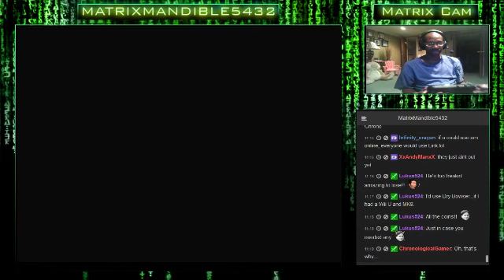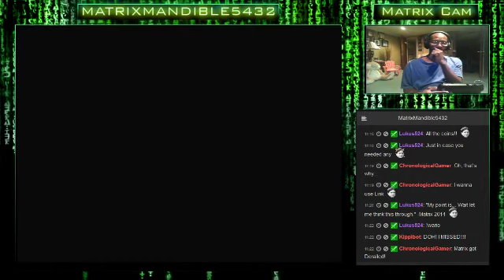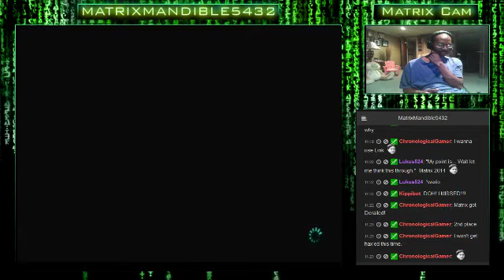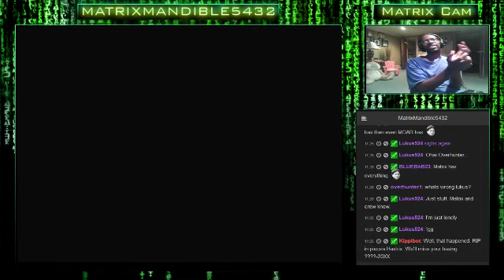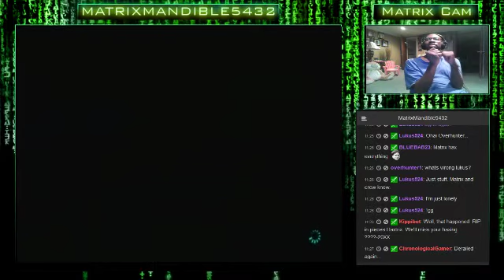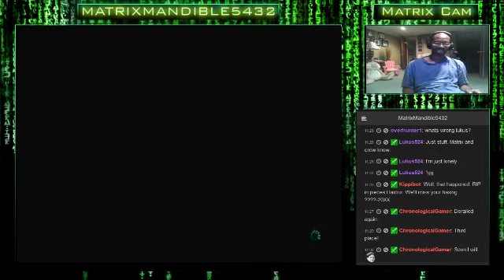The Friendly Agency Club Chill Stream. Playing Mario Kart 8 For All the Chills, Fun, and F - 5 / 10